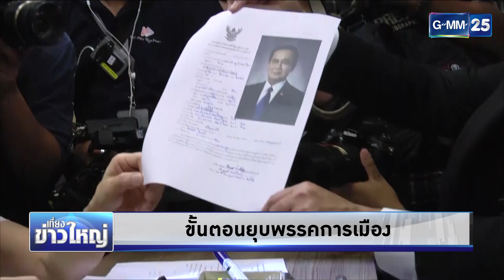ขั้นตอนการยื่นยุบพรรคการเมือง | เที่ยงข่าวใหญ่